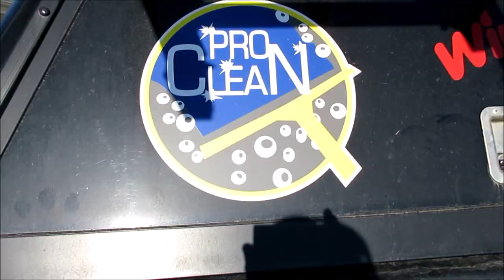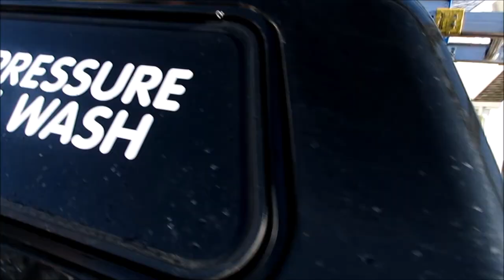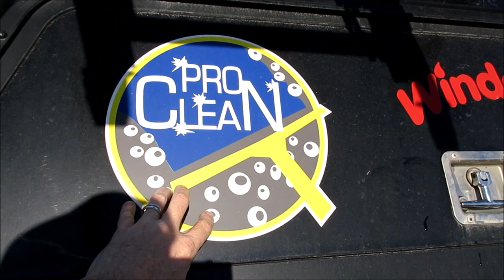My Favorite Window Cleaning Truck: Ron Hughes With Pro Clean Window Cleaning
Ron stopped by at a job site and let me get a look at his window cleaning route truck.